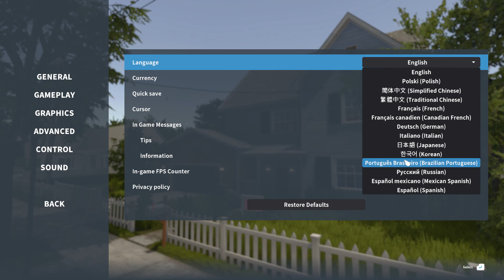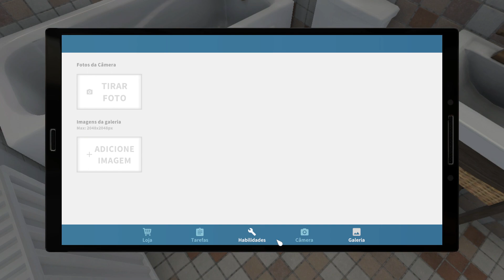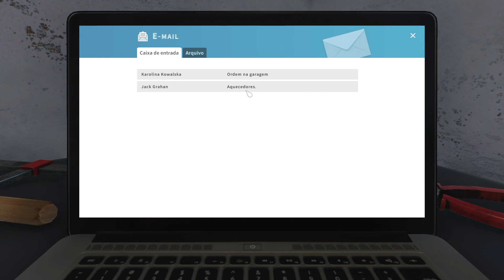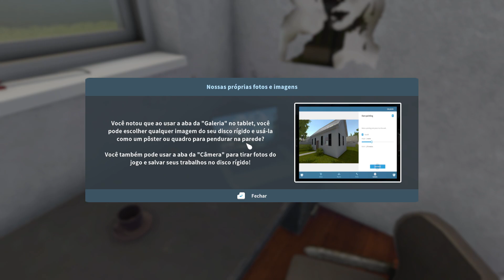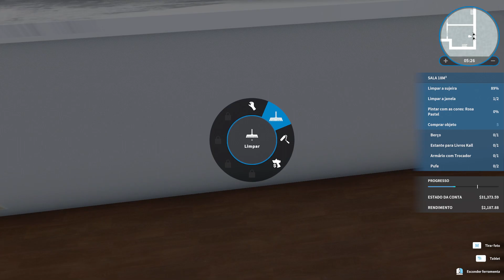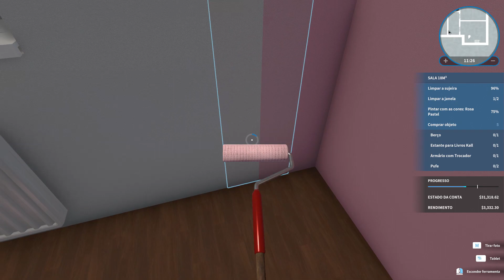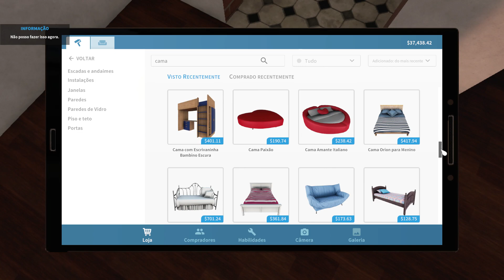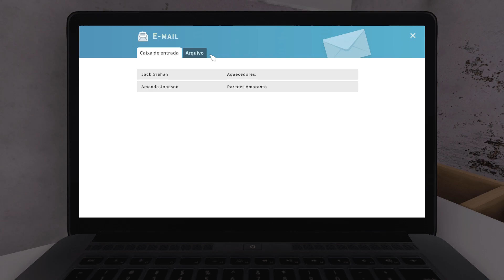PRIMEIRO CONTATO #053 - House Flipper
Bem-vindo ao Primeiro Contato, onde confiro pela primeira vez um game aleatório da minha biblioteca por uma hora e dou as minhas primeiras impressões, hoje com interessante House Flipper, jogando pelo Gamepass.

Configurações:
Memória: 16 GB de RAM

Gameplay capturado com o programa GeForce Experience e editado no VEGAS Pro 16 e Audacity.